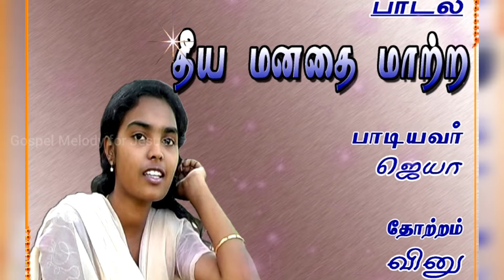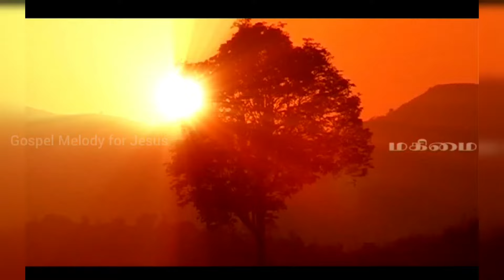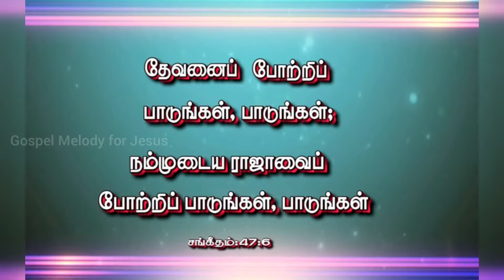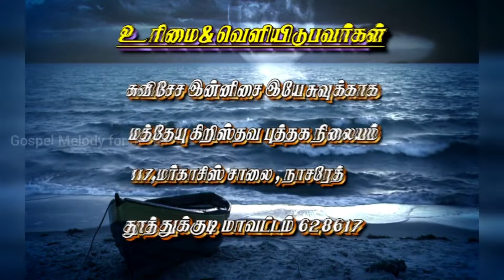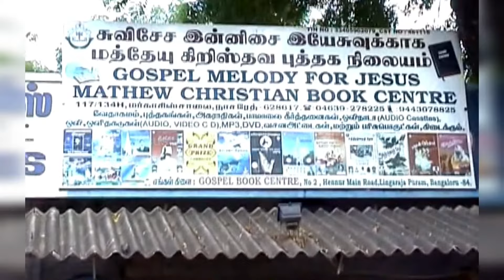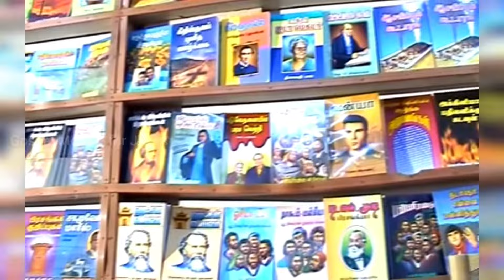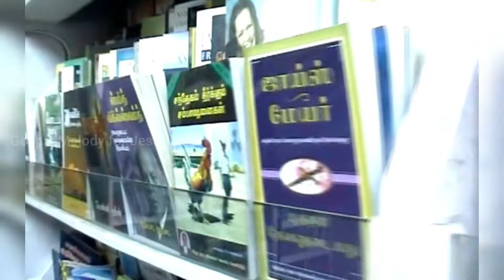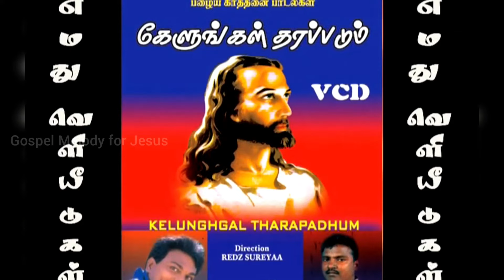ENNIMAI & MAKIMAI | VOL3 | இனிமை மகிமை | GospelMelodyForJesus | TraditionalSongs | கீர்த்தனை பாடல்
Gospel Melody For Jesus Presents.
ENNIMAI - MAKIMAI - VOLUME 3 DVD
சுவிசேச இன்னிசை இயேசுவுக்காக தாயாரித்து வெளியிடும்
இனிமை மகிமை பாகம் 3  DVD

01. காலையில் துதிப்பேன் - பிரிஸ்சில்லா
02. வாருமையா போதகரே - ஜெயா
03. தேவ பிதா எந்தன் - ஏஞ்சலின் பிரியா & பிரிஸ்சில்லா
04. துதிசெய் மனமே - கிருஷ்ணராஜ்
05. தீய மனதை மாற்ற - ஜெயா
06. எனக்கொத்தாசை - ஸ்பெல்மன்
07. உந்தன் சுய மதியே - ஜாஃபி
08.இயேசுவை விசுவாசி - ஸ்மிதா
09. கிருபையிதே தேவ - ஜாஃபி
10. தவ எருசலேம் - கிருஷ்ணராஜ்
11. Title - மகிமை பாகம் 3  DVD
12. Gospel Melody For Jesus - ADD

எங்களுக்கு வீடியோ சூட்டிங் எடுக்க உதவியவர்களுக்கு
என்றும் நன்றியுடன்...
M. விஜில் - ஆண்டாம் பாறை
M. கிதியோன் - தோவாளை
அருவிக்கரை சுற்றுலா தளத்தின் நிர்வாகிகள்
ஆத்ம நிலையம் நர்சரி கார்டன்  - செறுவாரக்கோணம்
மிட்ஸ் கத்தோலிக்க நிர்வாகத்தினர் - குழித்துறை
மலைக்கோயில் நிர்வாகத்தினர் - சிதறால்
சுந்தரம் & குடும்பத்தினர்
பாஸ்டர் செல்வின் - முளகுமூடு
சகோ. ஆபிரகாம் & குடும்பத்தினர்
சகோ. பாபு  & குடும்பத்தினர்
சகோ. சுனில் ராஜன்
சகோ. மினோஜின்

Our special thanks to :
Sundaram & family
Pastor.selvin - mulagumoodu
Bro.abraham & family
Bro.sunil rajan
Bro. Babu & family
Bro.Minogin

பாடியவர் Singers  :
கிருஷ்ணராஜ் | Krishnaraj
ஸ்பெல்மன் |Spellman
ஜாஃபி  Jaffi
பிரிஸ்சில்லா | Priscilla
ஜெயா | Jeya
ஏஞ்சலின் பிரியா | Angelin Priya
ஸ்மிதா | Smitha

தோற்றம் Artists :
அஜி கிறிஸ்டலின் | Aji christalin
மெர்சி ஜெபமலர் | Mercy jeba malar
விஜி கிறிஸ்டலின் | Viji christian
பிரகாஷ் | Prakash
வினு | Vinu
M.R.கிறிஸ்துதாஸ் | Christu Dhas
அஸ்வதி | Aswathy
கலா | Kala
ஏஞ்சலின் | Angelin
தினேஷ் | Dinesh

Studio : Friend's Digital Video Editing Lab - Kaliakkavilai
Editing : Binu - Marthandam
Camera : Kishore
Assistant Camera : Bibin Rajan
Make up : Edwin
Vehicle Drivers : Minogin, Saleem, Kumar

Music Arrangements, Mixing & Audio Mastering :
Music
Fr.Denis vai
இசை&இயக்கம்
Fr.டெனிஸ் வாய்ஸ்
Keyboard : Fr. DENIS VAIZ
Bass Guitar : DALTON,
Rhythm Guitar : RAJA
Sax & Flute : NATHANVocal
Harmony :Fr.DENIS VAIZ,
Recorded & Mixed : PAVALAM COMMUNICATIONS

Producer :
G. Mathew jebasingh Tech.M.V.
 தயாரிப்பு :
கு.மத்தேயு ஜெபசிங்
இயக்கம் :
M.s.மெர்லின்ரெபிநாத்
Direction :
M.s.Merlin Rebinath

Copyrights of the Audio,Video,
Vocal,Musical works, Produced Owned By :
G.MATTHEW JEBASINGH, Tech.MV.
GOSPEL MELODY FOR JESUS,
MATHEW CHRISTIAN BOOK CENTRE,
No144, Margoschis Road,
Nazareth - 628617,
Tuticorin – District
Tamil nadu – INDIA

தயாரிப்பு, உரிமை & வெளியிடுபவர்கள் :
குரு. மத்தேயு ஜெபசிங்,
சுவிசேச இன்னிசை இயேசுவுக்காக,
மத்தேயு கிறிஸ்தவ புத்தக நிலையம்,
144, மர்காசியஸ் சாலை,
நாசரேத் _ 628617, தூத்துக்குடி மாவட்டம்,
தமிழ் நாடு, இந்தியா.

YouTube Version Mastering :
Gospel Melody For Jesus Studio
Nazareth